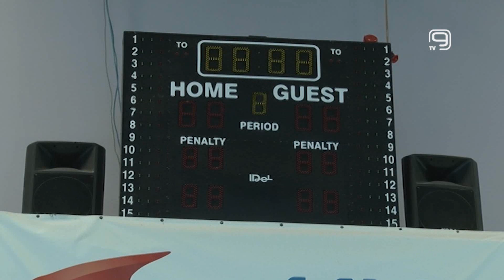TV KANAL 9, NOVI SAD: ZVEZDA POTOPILA VOŠU U 2. KOLU SLS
Vaterpolisti Vojvodine izgubili su juče od Crvene zvezde u 2. kolu Super lige Srbije u vaterpolu.